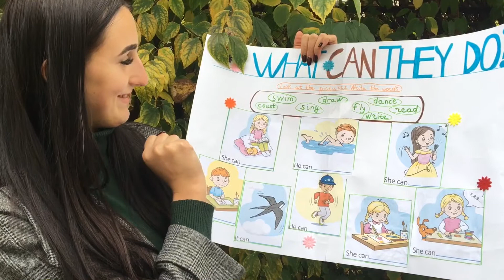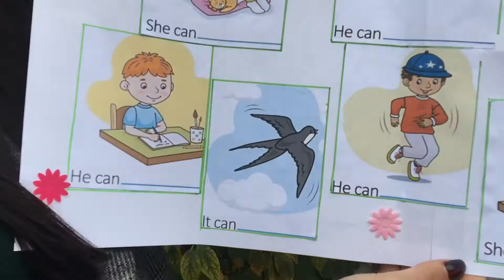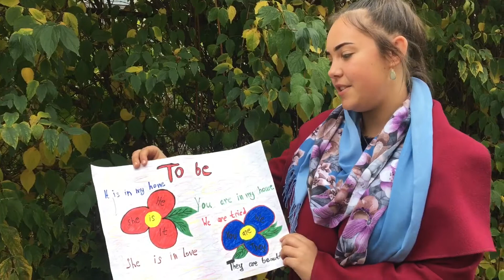I Can posters_2019 p.1